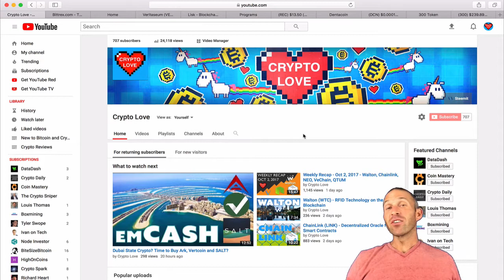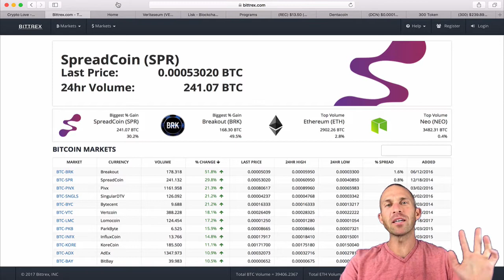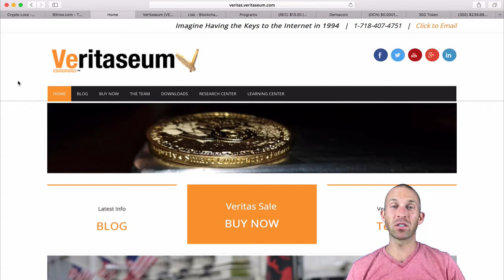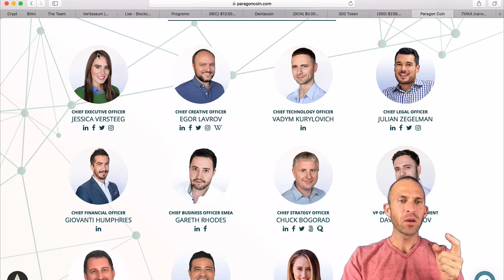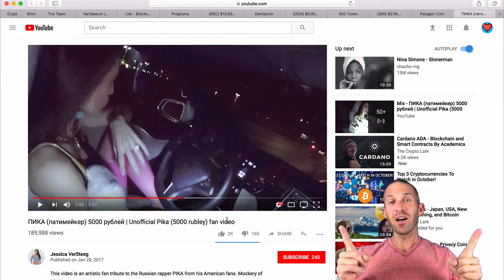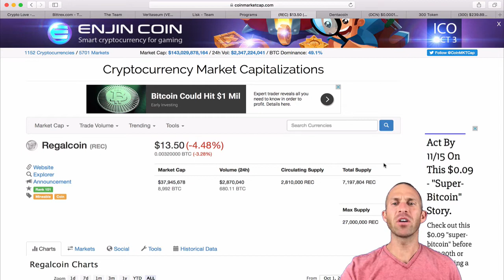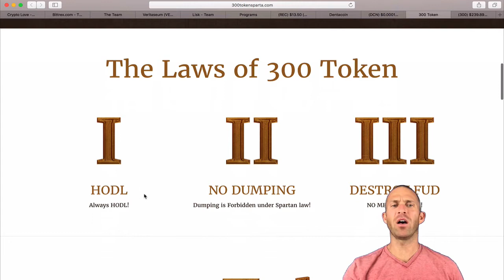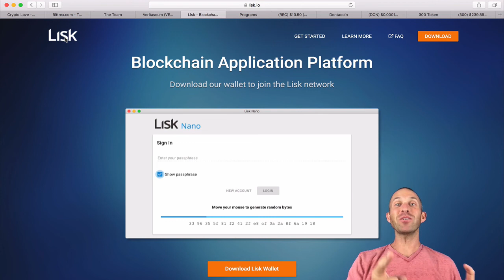How To Spot Bad Cryptos (With Examples...)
Staying away from losing cryptocurrencies is one of the best ways to keep your money.  There's many snakes in the grass when it comes to crypto.  So how do you find which cryptos to buy and which to avoid?  Watch the video, duh!!!